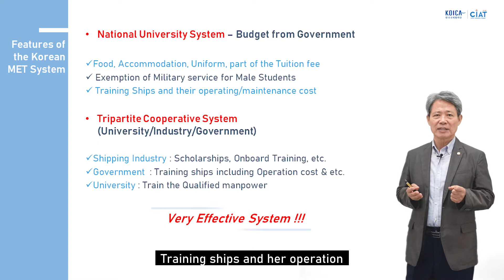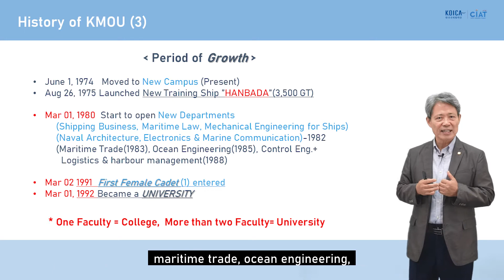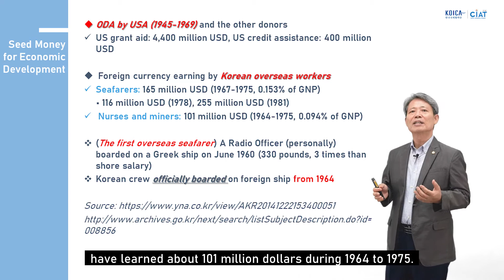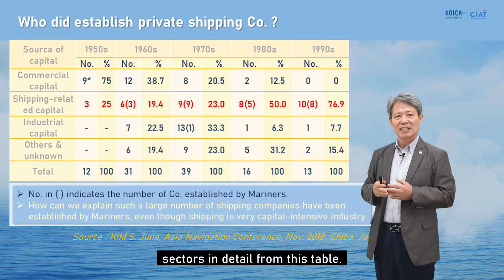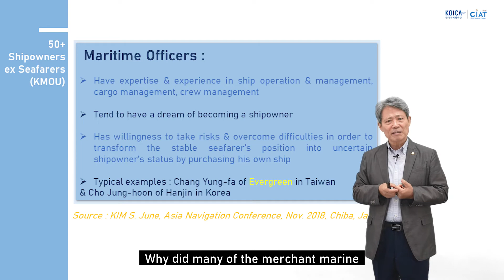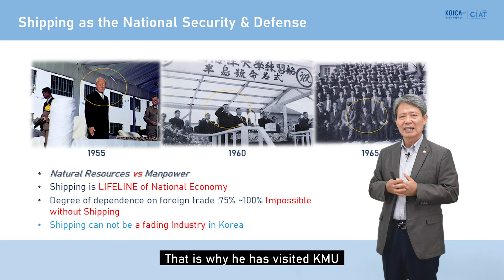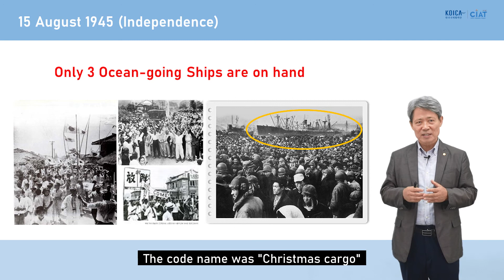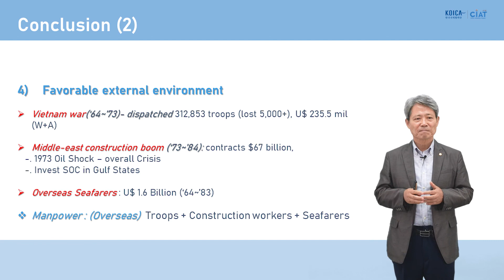Korea's maritime policy establishment, decision, implementation and case_Dr. Jinsoo PARK #4